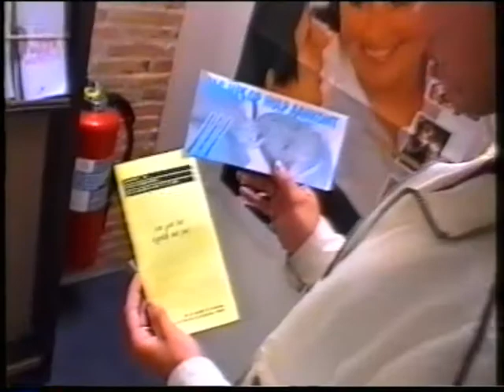Videoclip Groep 25